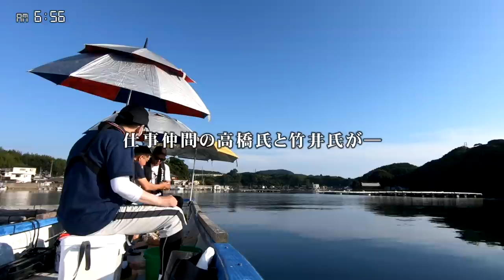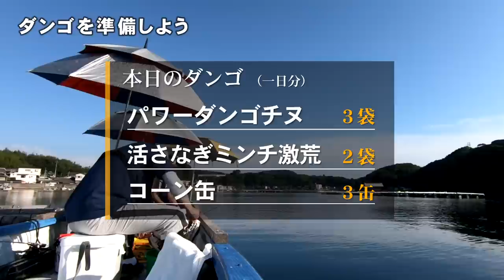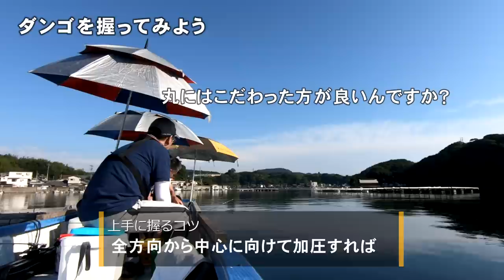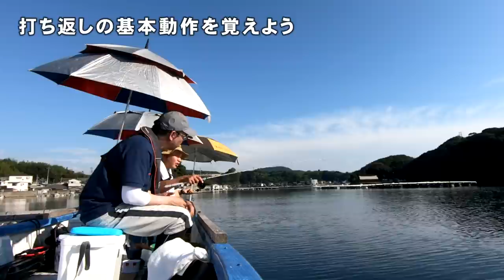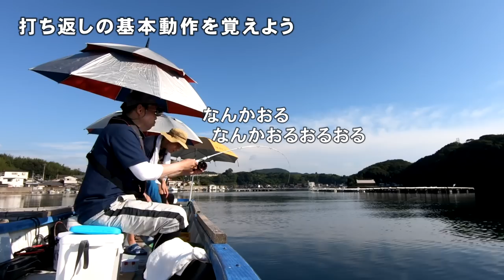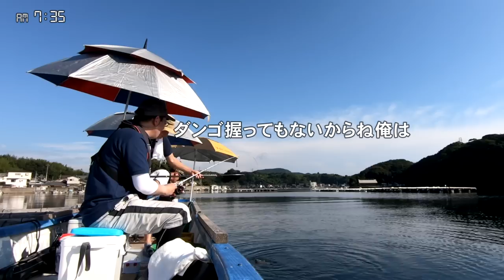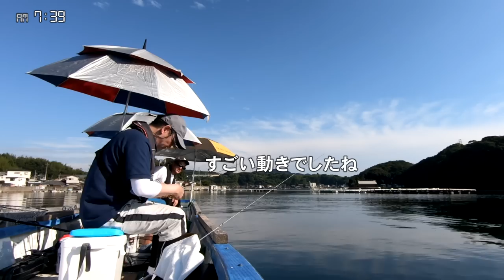はじめてのちぬ釣り 开始钓黑鲷 #13「現場実習」黒鯛かかり釣り入門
ゼロから始めるチヌ黒鯛かかり釣り #13「現場実習」
釣り経験ゼロの二人が筏釣りに挑戦！初めてクロダイを手にするまでの実際
2022年8月 三重県 的矢 有岡渡船
釣り人：ミスター竹井 / ミスター高橋

イト：東レ チヌ筏かかり春夏秋冬 2号
オモリ：なし～0.8号
ハリ：金龍鉤 勝負ちぬ筏 3号
ダンゴ：
　マルキュー パワーダンゴチヌ 3袋（1.5箱）
　マルキュー 活さなぎミンチ激荒 2袋
　コーン缶 3個
サシエ：
　くわせオキアミ
　活丸さなぎ 1/2袋